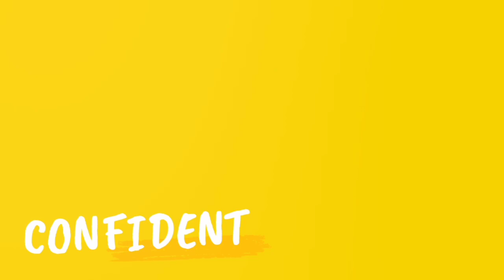Saraswati Puja | Saraswati Puja Vlog 2021 | SOHAM AM THAT | VLOG NO 2